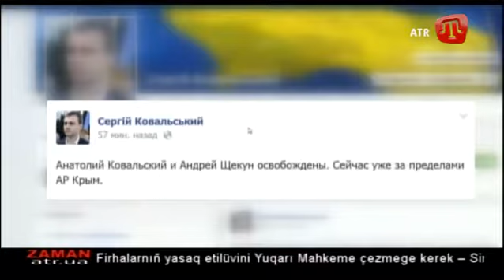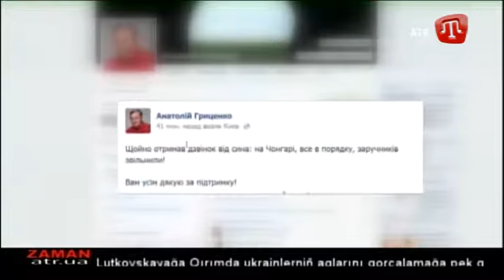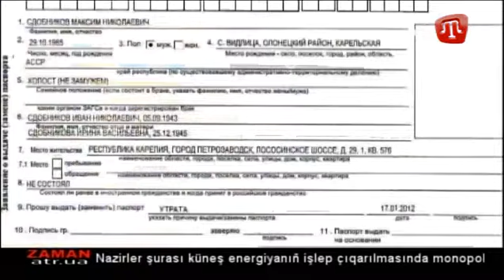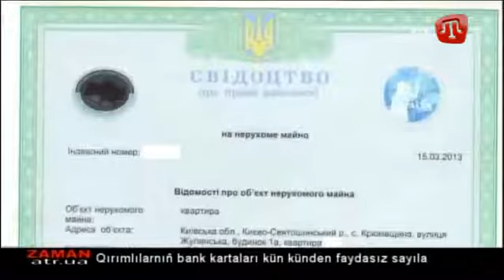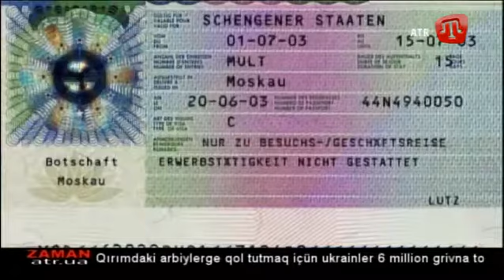20 Mart (saban ayı) 2014 Zaman 1 saba Qırımtatarca - 20March2014 morning news Crimean Tatar language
20 Mart (saban ayı) 2014 Zaman 1 saba qırımtatarca haberler
20 March 2014 Tıme 1 morning news Crimean Tatar language
ATV - Crimean Tatar TV Channel from Crimea / Ukraine

crimea qirim qırım kirim kırım crimeea tatar tatars tatarlar ukraine black sea crimean qırımtatarlar qirimtatarlar tatarlari tatarları Кры́мские тата́ры Кримські татари Кримски tatari crimeeni khan khanate han hanligi hanlıgı hanatul crimeei ханство tartar tartars qirimtatar kirimlar qırımtatar kırımlar attr20140320 attr201403 attr2014 attr